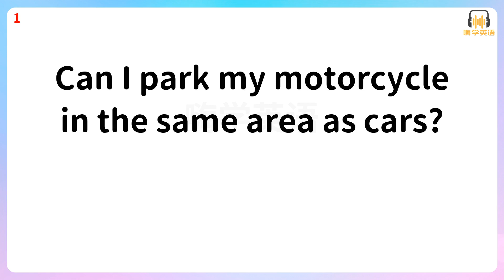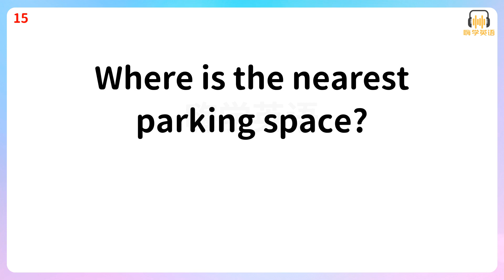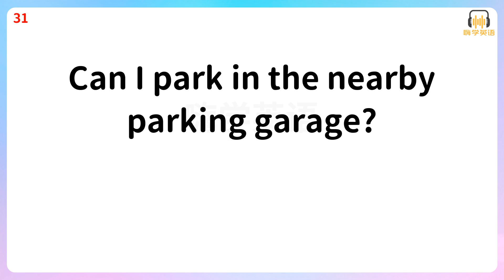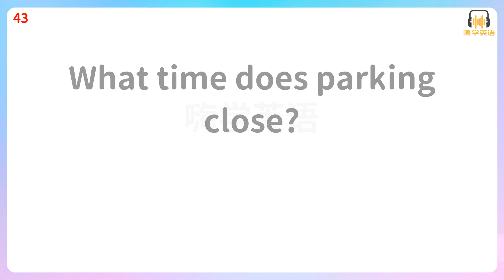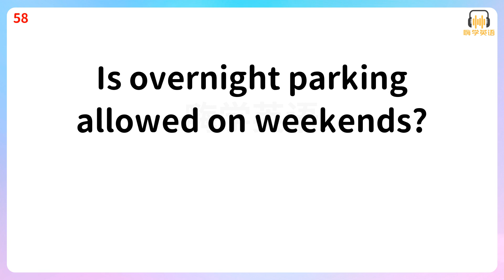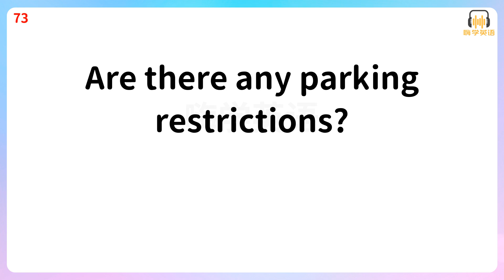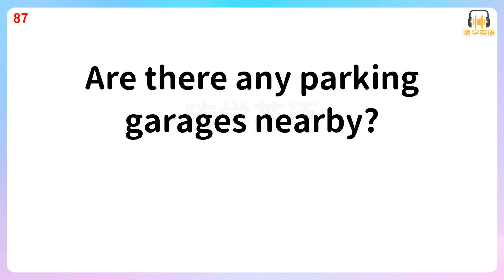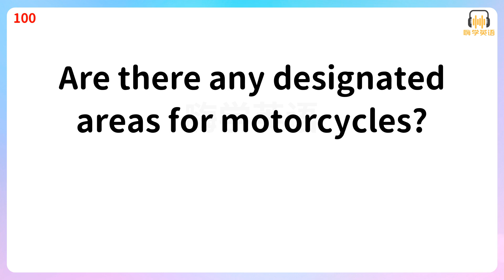英語口語應對停車收費：100句口語，為您省時省力！2